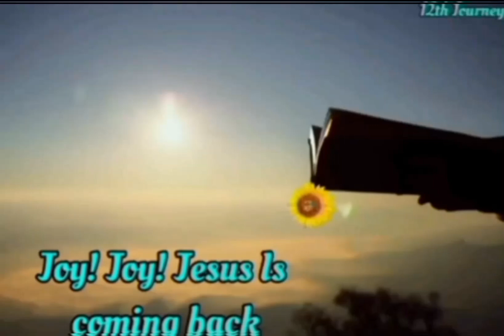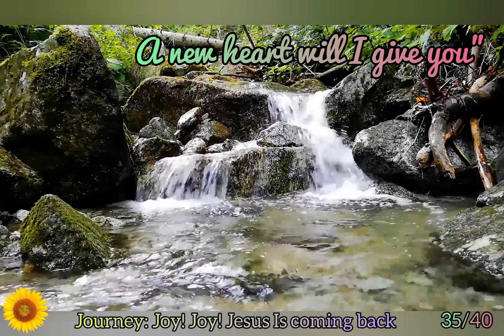Day 35: A New Heart Will I Give You,12th Spiritual Journey God First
Please consider Sharing this menssage with others,May they be blessed too

Ministry Flowers Of Faith